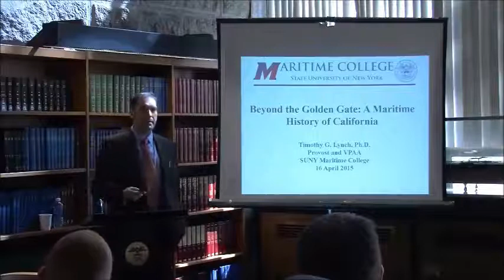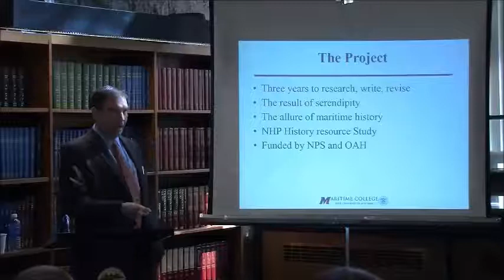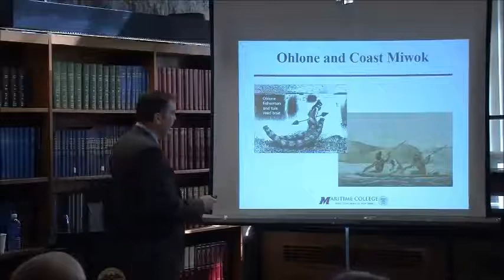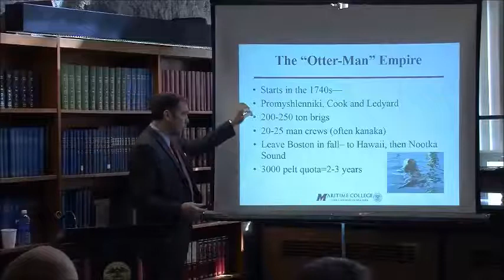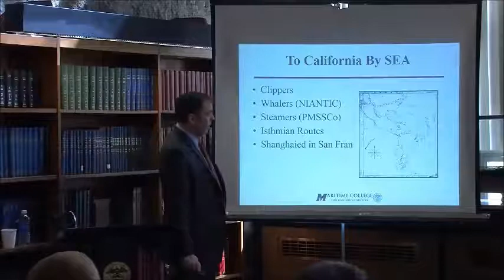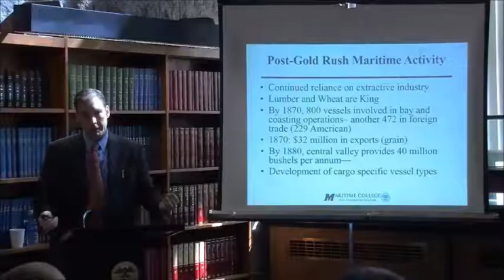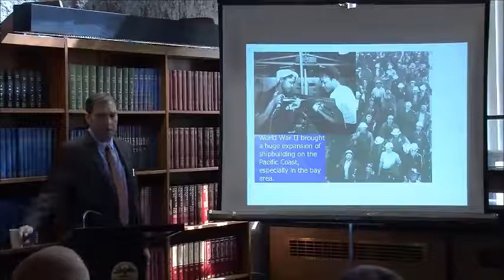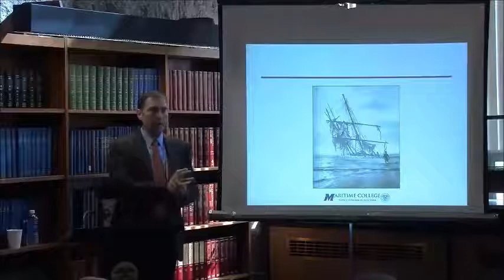Beyond the Golden Gate: A Maritime History of California, with Dr. Timothy Lynch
Talk by Maritime Historian and SUNY Maritime Provost Dr. Timothy Lynch about the Maritime history of California.

Dr. Lynch's book, "Beyond the Golden Gate: A Maritime History of California" is available for sale now on Amazon from Fort Schuyler Press